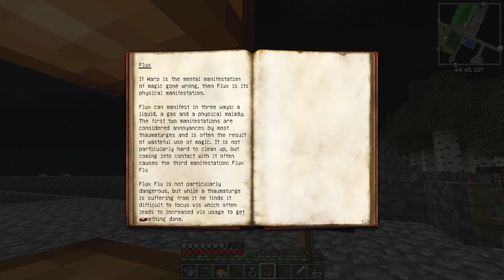Sky Den 2.5 Let's Play - Episode 14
Welcome to the Sky Den!  Join me as I take a trip through a different kind of quest based sky island.  This map is not like any others you may have seen!